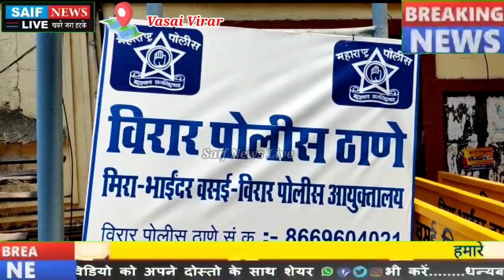Bogus Doctor Held in Vasai वसई विरार मे पकड़ा गया बोगस डिग्री वाला मुन्ना भाई एम.बी.बी.एस. डॉक्टर